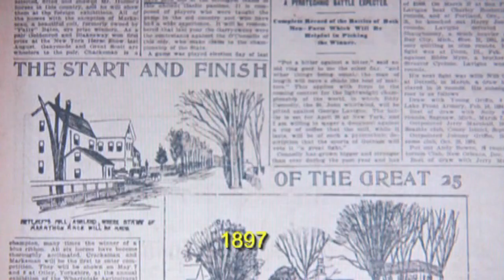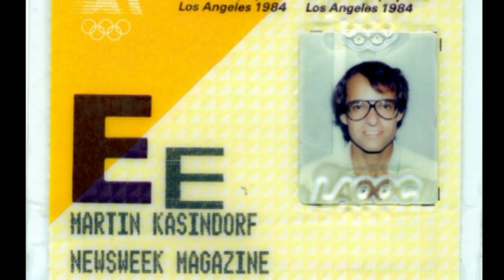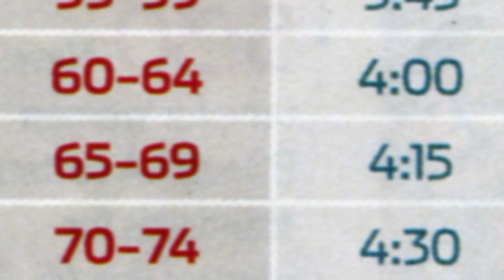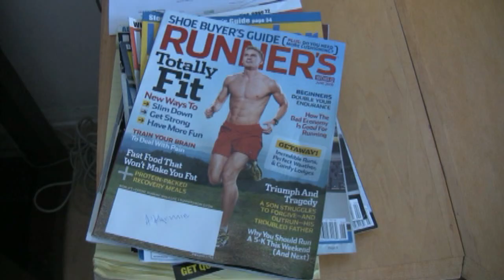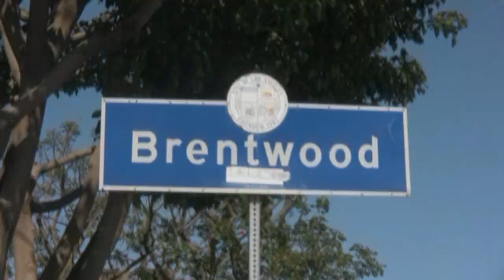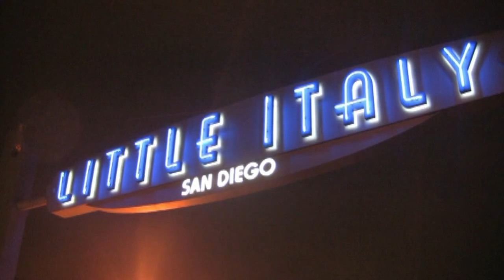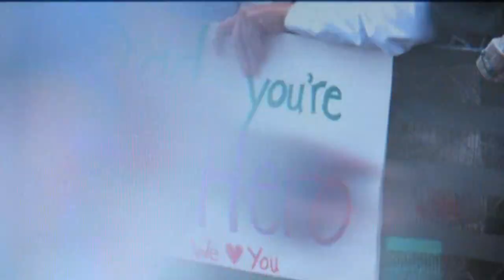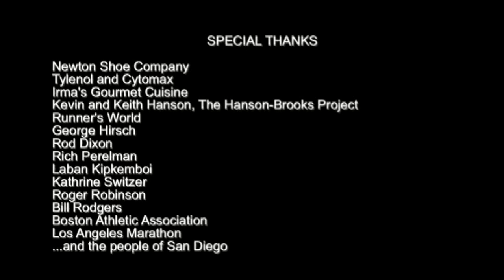The Boston Marathon and I: One Runner's Obsession with History and Glory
It's 26.2 miles in 26.2 minutes of video. The often comical story of 70-year-old California runner Martin Kasindorf's quest to qualify for the 2010 Boston Marathon includes the history of marathon running and of the Boston event, attacked by bombs April 15, 2013. Here is why thousands of runners make the race -- a demonstration of courage and sacrifice that must continue in the face of terror.